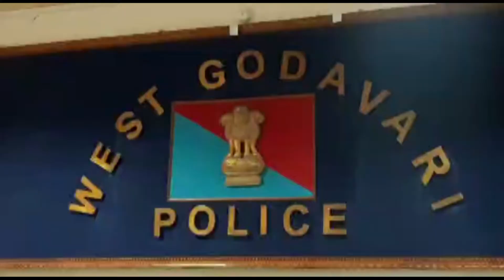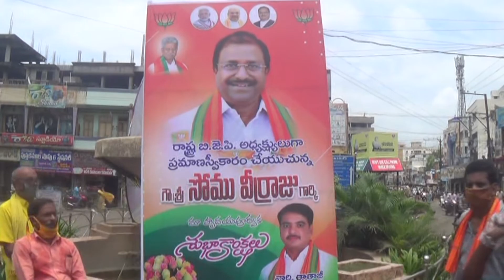ACN NEWS 11 08 2020 01